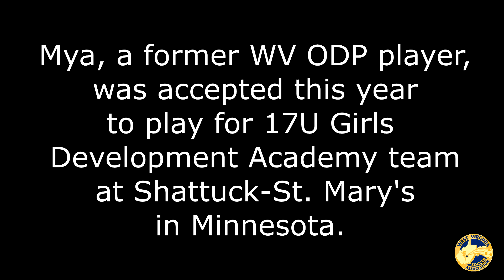2017 WVSA ODP - Mya Winebrenner - Development Academy Player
WVSA catches up with Mya Winebrenner of Shattuck-St. Mary's Development Academy over Thanksgiving Break. Mya is a former WV Olympic Development Program player.